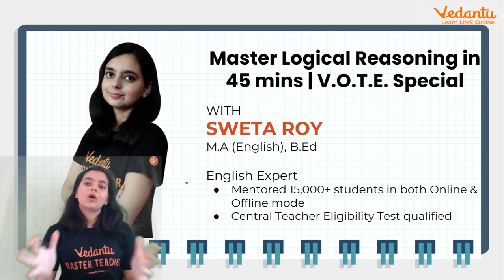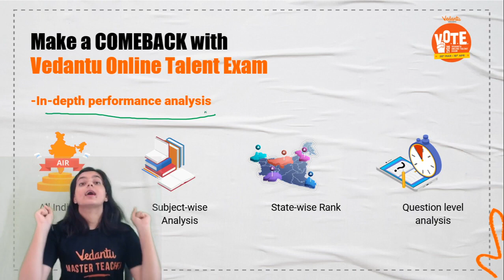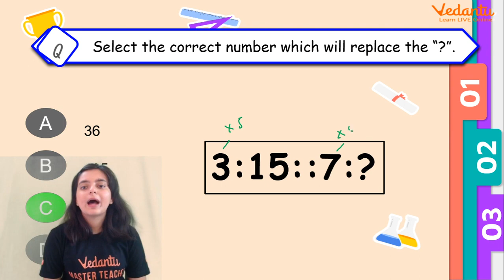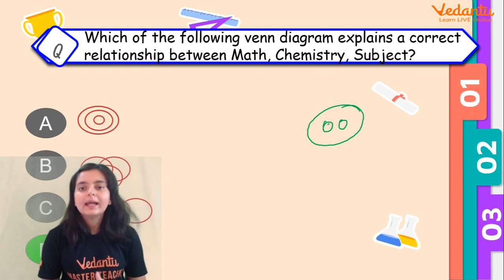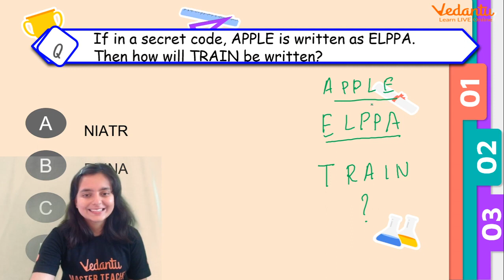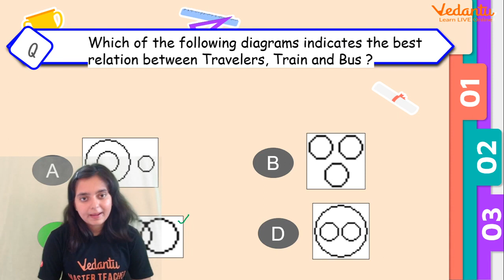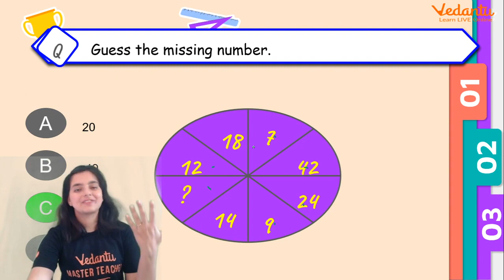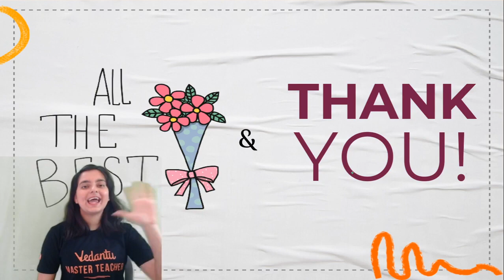Master Logical Relationship in 45 mins | V.O.T.E. Workshop ✌️| Mental Aptitude | Vedantu Online Exam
Master Logical Relationship in 45 mins | V.O.T.E. Workshop | Mental Aptitude | V.O.T.E. Masterclass 2021 ✌️ | V.O.T.E. Workshop | Vedantu Online Talent Exam Vedantu9thand10thEnglish with your favorite Sweta Ma'am. In today's session, English Master Teacher Sweta Ma'am takes you through the important session of Master Logical Relationship in 45 mins (Mental Aptitude), as it is one of the most needed sessions for Vedantu Online Test Exam Preparation. This session helps you for the preparation of V.O.T.E. Exam to win excellent prizes.🤑

Vedantu Online Talent Exam -  V.O.T.E. is here! ✌️And this a chance for every student in India to make their learning ka comeback with an ALL INDIA RANK, Guaranteed  Scholarship From A 500Cr Pool💸,  Chance To Become Vedantu’s CEO and Win A Trip To NASA along with daily prizes🚀. It’s an all-India level LIVE free exam. Exams will be on 28th March, 4th April, 11th April & 18th April at 3pm.

👉 Get ready to see the Incredible Experience in ""Revise Mirror Image in 45 mins | V.O.T.E. Masterclass"" with your Favorite Master Teachers!!!

The Vedantu online class will help you make a strategy to decode the concept, learn every detail of today’s topic Master Logical Relationship | Logical Relationship Online Test | Logical Relationship Online Test in Hindi | Logical Relationship Questions Online Test | Logical Reasoning Questions On Blood Relations | Relationship Between Logic And Language | Relationship Between Logic And Mathematics | V.O.T.E. 2021 | V.O.T.E. by Vedantu | V.O.T.E. 2021 | VoteForComeback | Master Logical Relationship in 45 Mins | Logical Relationship Class 10 | Logical Relationship in Maths | V.O.T.E. Workshop | Mental Ability | Maths Aptitude | Vedantu Online Test Exam | Mental Aptitude.

➡️ Topics Covered in this Session:
♦ Master Logical Relationship in 45 Mins
♦ V.O.T.E. Masterclass 2021
♦ Logical Relationship Class 10
♦ Vedantu Online Test Exam
♦ Vedantu Online Learning

➡️ We hope your visit to Vedantu 9th & 10th English “Master Logical Relationship in 45 mins | V.O.T.E. Masterclass ” brings you a greater love ❤️ of Class 9, both for its excellence and its power to help solve CBSE Class 9 Math Subject problems.

Let us know your doubts and what you think 🤔 about today’s topic “Revise Logical Relationship in 45 mins | V.O.T.E. Masterclass ”, please comment in the below 👇 section, we will respond and solve your doubts ASAP.

Thanks for your support in the “Master Logical Relationship in 45 mins | V.O.T.E. Masterclass 2021” session Vedans!! See you in the next surprising session.